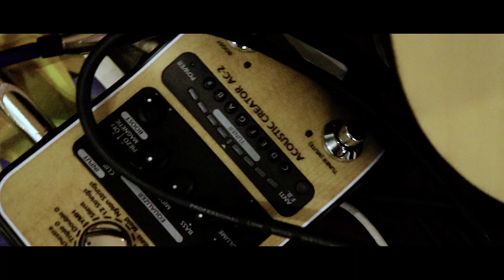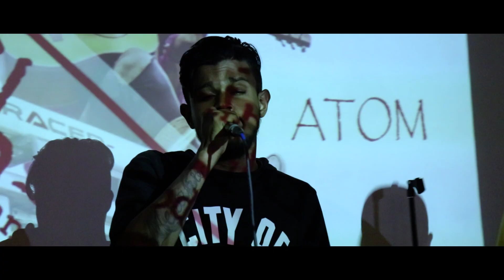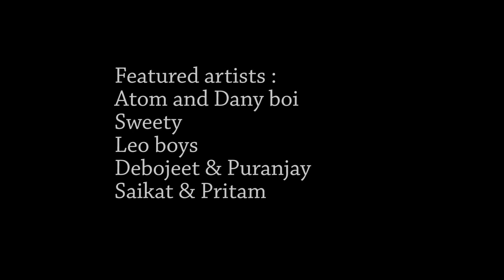Channel Indie - Episode 1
Urban Youth presents Channel Indie ep 1

Featured Artists :

Atom and Danny Boi
Sweety
Leo Boys
Debojeet and Puranjay
Saikat and Pritam

Direction and Shot by : The Rwiticulous Guy

Editing by : Madhurzya

Track by : Jyotirmoy Taye

UY Shillong Team :
Tushar P Saikia
 ( Chief Executive Event Co-ordinator)
Saikat Das
( Head of Production)
Carah Bimikchi
(Head of Management)
Vanilla Sharma
(Head of Public Relations )